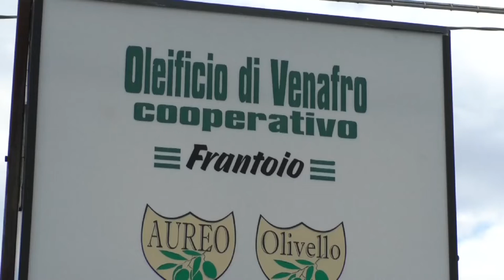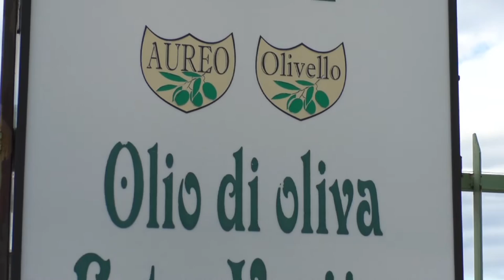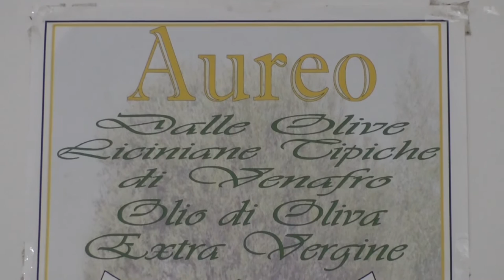L'OLIO DI OTTIMA QUALITÀ ORGANOLETTICA DELL'OLEIFICIO COOPERATIVO DI VENAFRO